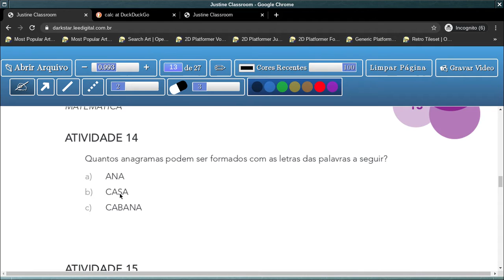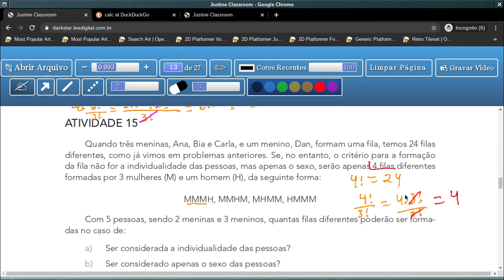Tema 2: Formação de Fila com e sem Elementos Repetidos - aula 11